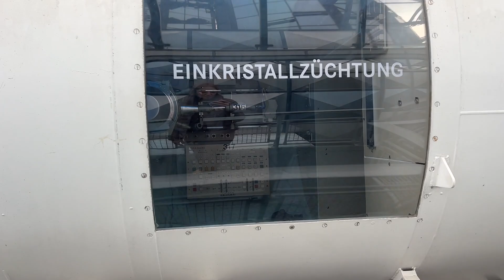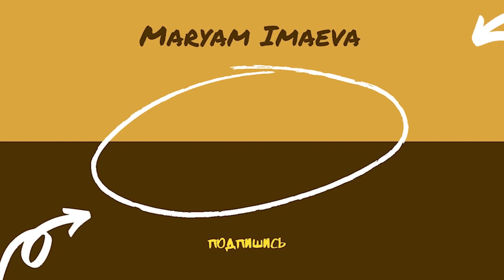Европа парк! Германия!